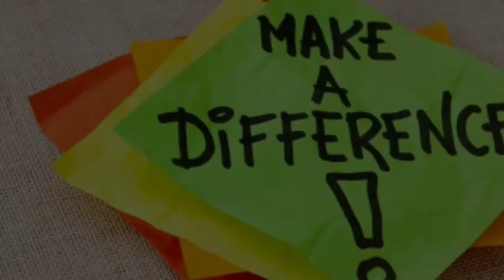Student Leadership - Charity & Celebation